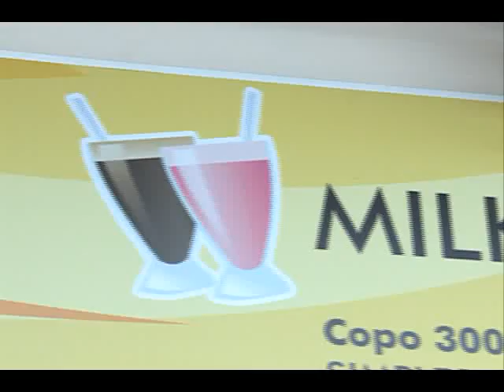Revista 53 Milkshake